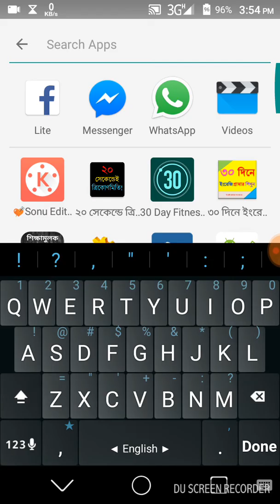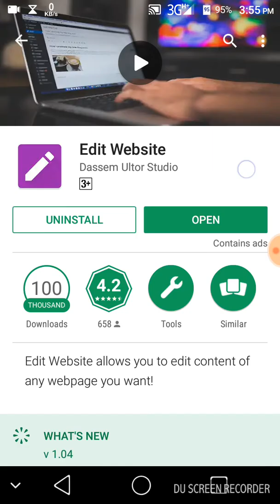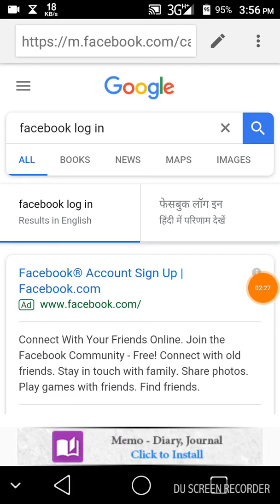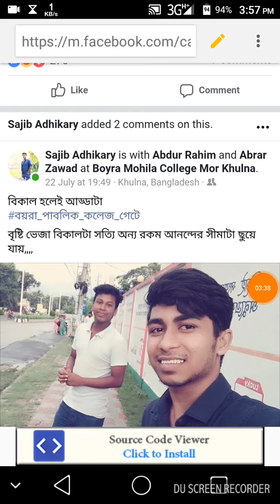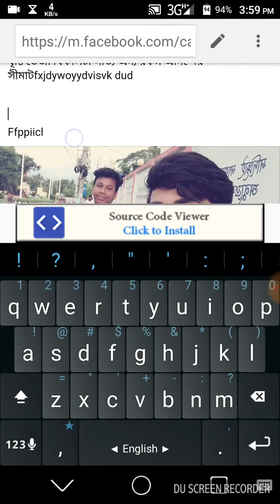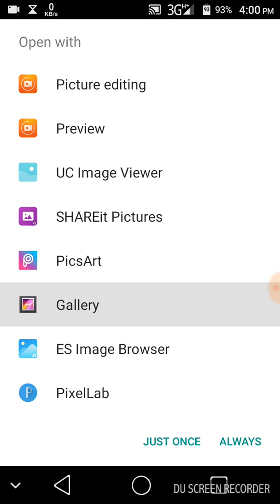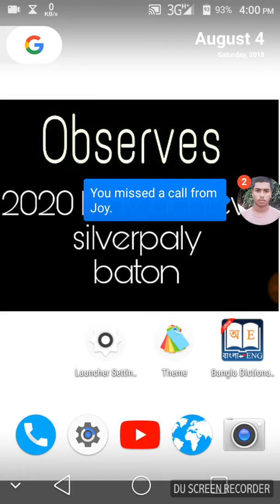সাবধান সাবধান সাবধান ৷ বাঁচতে হলে video টা অবশ্যই দেখুন ৷ Fake Screen shot make ৷৷ Bangla tutorial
Make fake screen short
How to make fake screen short